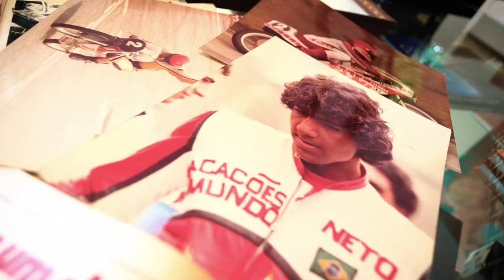Antônio Jorge Neto - Netinho - O Início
Veja a série de pocket vídeos de Antônio Jorge Neto, um dos principais pilotos da motovelocidade brasileira, e vencedor da mítica 100 Milhas de Daytona (USA) em 1983...